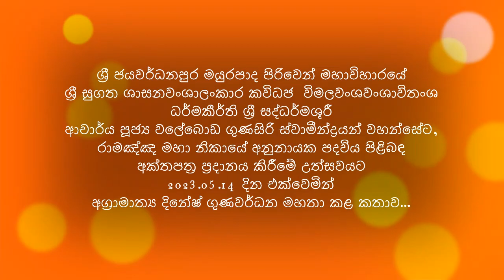විහාරස්ථාන සතුව තිබූ අක්කර ලක්ෂ දාහතරක් බ්‍රිතාන්‍ය ආණ්ඩුව රාජ සන්තක කළා -අගමැති දිනේෂ් ගුණවර්ධන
ශ්‍රී ජයවර්ධනපුර මයුරපාද පිරිවෙන් මහාවිහාරයේ
ශ්‍රී සුගත ශාසනවංශාලංකාර කවිධජ  විමලවංශවංශාවිතංශ ධර්මකීර්ති ශ්‍රී සද්ධර්මශූරී
ආචාර්ය පූජ්‍ය වලේබොඩ ගුණසිරි ස්වාමීන්ද්‍රයන් වහන්සේට,
රාමඤ්ඤ මහා නිකායේ අනුනායක පදවිය පිළිබඳ
අක්තපත්‍ර ප්‍රදානය කිරීමේ උත්සවයට 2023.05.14 දින එක්වෙමින්
අග්‍රාමාත්‍ය දිනේෂ් ගුණවර්ධන මහතා කළ කතාව...